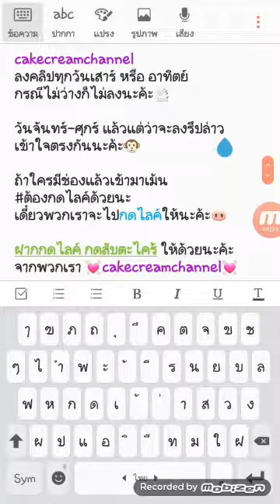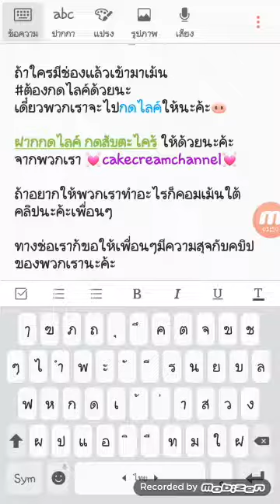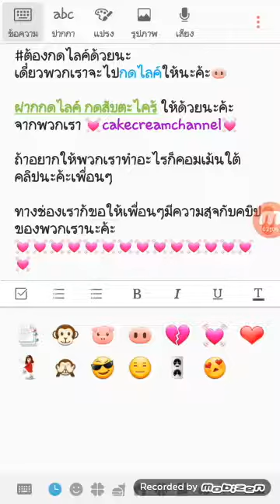ปุกาดๆ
เข้าใจนะ